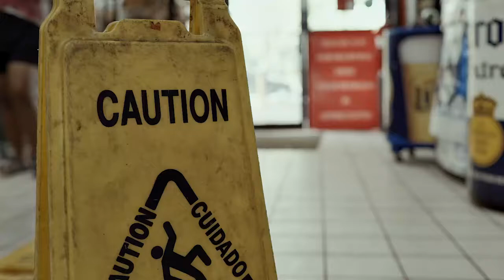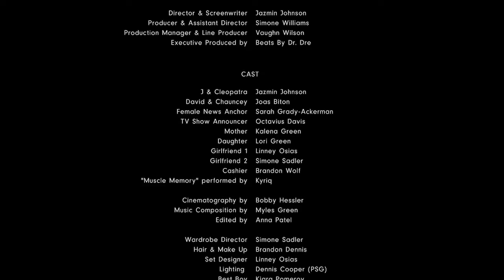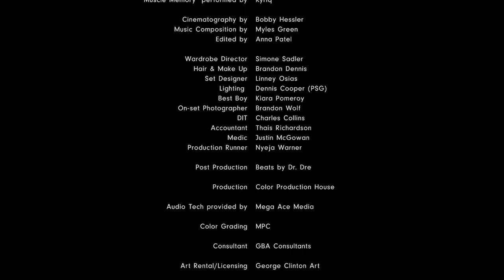Sounds Of War ⎪A Short Film by Jazmin Johnson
Jazmin Johnson’s haunting film "Sounds of War" is a juxtaposition piece that explores her own personal, blissful world of whimsical fantasy and the anxiety that her and other Black people adopted from age-old wounds of injustice.

Dedicated to Nap Ford Community School & Breonna Taylor.

Executive Produced by Beats By Dre

Written , Directed & Starring: Jazmin Johnson
Producer & Assistant Director: Simone Williams
Production Manager & Line Producer: Vaughn Wilson

CAST
J & Cleopatra: Jazmin Johnson
David & Chauncey: Joas Biton
Female News Anchor: Sarah Grady-Ackerman
TV Show Announcer: Octavius Davis
Mother: Kalena Green
Daughter: Lori Green
Girlfriend 1: Linney Osias
Girlfriend 2: Simone Sadler
Cashier: Brandon Wolf
"Muscle Memory" performed by: Kyriq

Cinematography: Bobby Hessler
Music Composition: Myles Green
Edited By: Anna Patel

Wardrobe Director: Simone Sadler
Hair & Makeup: Brandon Dennis
Set Designer: Linney Osias
Lighting: Dennis Cooper (PSG)
Best Boy: Kiara Pomeroy
On-set Photographer: Brandon Wolf
DIT: Charles Collins
Accountant: Thai Richardson
Medic: Justin McGowan
Production Runner: Nyeja Warner

Post Production: Beats by Dre
Production: Color Production House
Audio Tech provided by: Mega Ace Media
Color Grading: MPC
Consultant: GBA Consultants
Art Rental/Licensing: George Clinton Art
Interview footage provided by: Sway's Universe

WHAT A TIME TO BE A BLKFLMMKR.